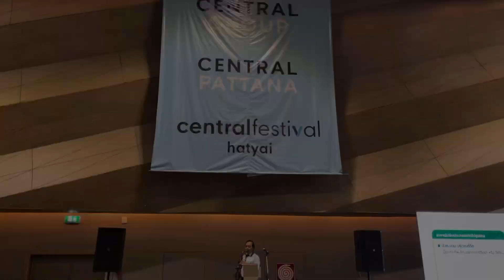เพลงใจรัก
ดนตรีจิตอาสา #8
วันอังคารที่ 3 สิงหาคม 2564 ครูกบ ผู้ช่วยศาสตราจารย์ ดร.คมสันต์ วงค์วรรณ์ ได้รับเชิญให้มาเป่า Saxophone มอบความสุขให้บุคลากรทางการแพทย์และพี่น้องประชาชนชาวไทยที่มารับการฉีดวัคซีนฟังเพื่อมอบความสุขและคลายเครียด ณ ชั้น 5 CentralFestival Hatyai
เพลงใจรัก / สุชาติ ชวางกูร
ร้องโดยครูกบ
ผู้ช่วยศาสตราจารย์
ดร.คมสันต์ วงค์วรรณ์